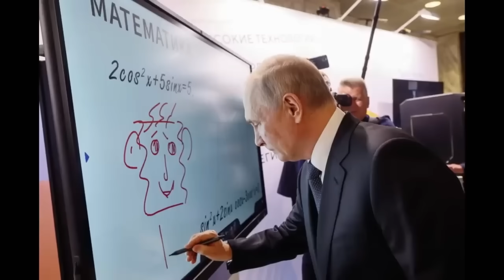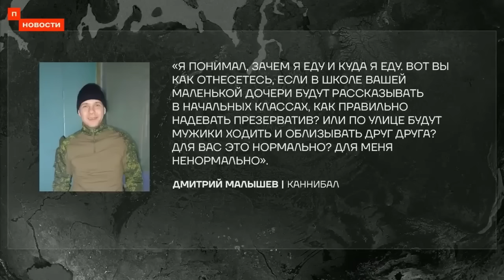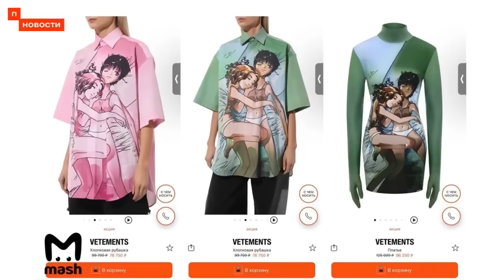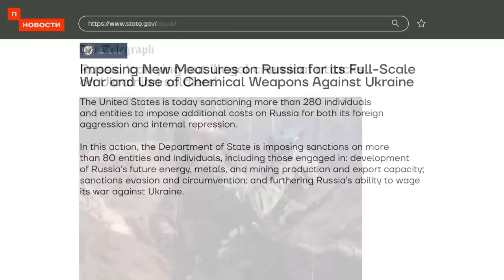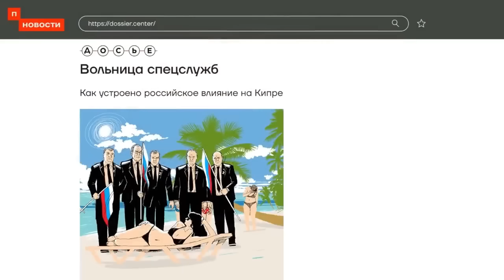ФЕЕРИЧНЫЙ ПОЗОР НЕБЕНЗИ!